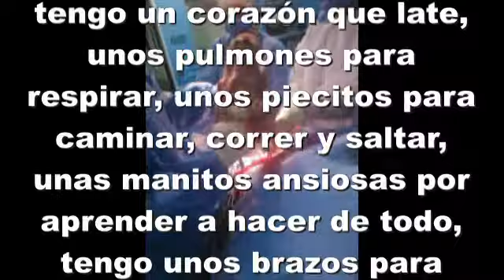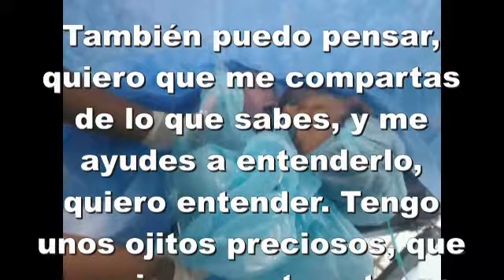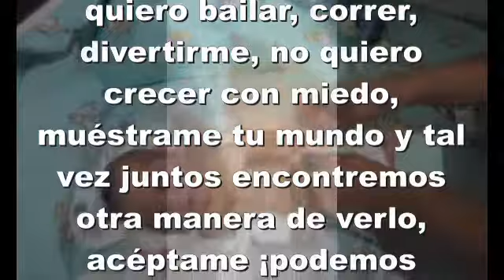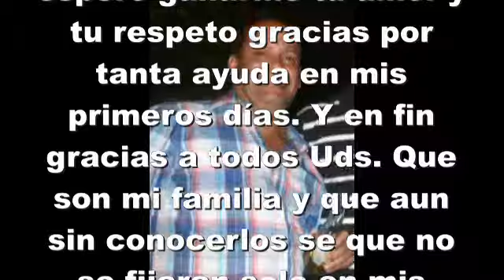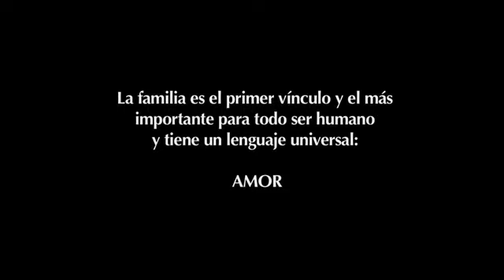Video Carta de Rodrigo Marín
Háblame, mírame, no tengas miedo de mí, dame tiempo, espérame, enséñame y no lo hagas por mí, yo también puedo, respétame, quiéreme sin comedir, abrázame, yo también te amo a ti, dame tiempo, ten paciencia, y confía en que soy capaz. Cree en mi, y yo también lo haré, quiero ser grande, quiero ir a la escuela, quiero bailar, correr, divertirme, no quiero crecer con miedo, muéstrame tu mundo y tal vez juntos encontremos otra manera de verlo, acéptame ¡podemos aprender muchas cosas! Disfrutemos la vida, si al mirarme pueden ver más allá de lo que dicen los doctores, encontrarán en mí toda la belleza que sus ojos me quieran dar, y la inteligencia que su confianza haga crecer en mí. Mi cuerpo es chiquito pero está lleno de amor, y si me abrazan fuerte, muy fuerte, podré darles la razón y el valor de luchar, sólo les pido la oportunidad de crecer con amor, porque no soy solo las chispitas… recuerda que soy el helado, soy como tu, soy único. No soy solo un niño especial, soy Rodrigo Marín…